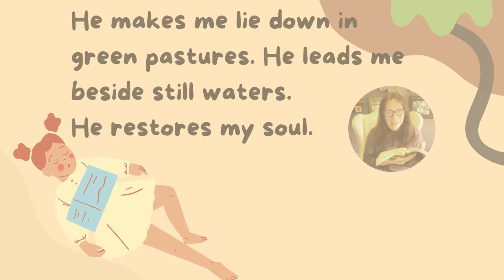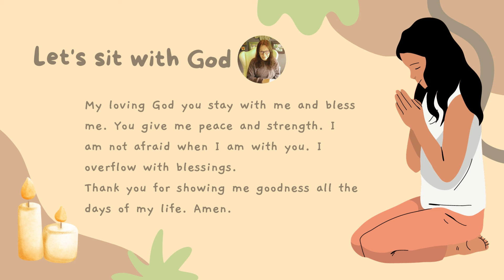Psalm 23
A reading of Psalm 23 for kids